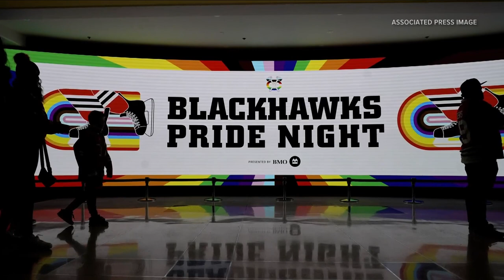As Sabres prepare to celebrate Pride night, some NHL players voice objections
As the Sabres prepare to celebrate Pride night, some NHL players are voicing objections. The Sabres will host their own Pride Night on Monday at KeyBank Center.